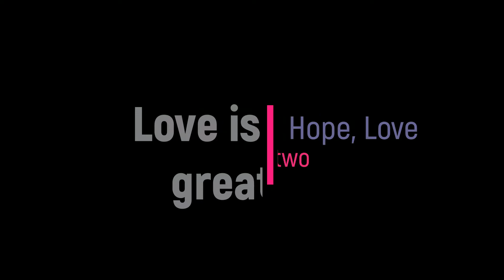Love is the greatest - Faith, Hope, Love Part #2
Love is the greatest!
1 Cor. 13:13